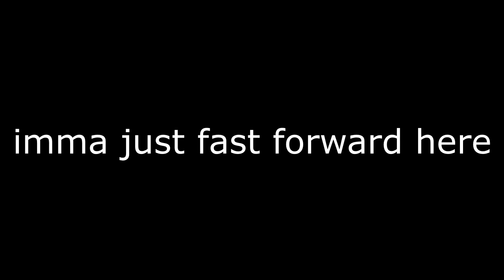The "Song In An Hour" Challenge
nominated by @Jincassable (on Instagram)

Comment on this video if you want this song on all platforms!

Thank you for all the love and support you have given me, it means so much to me. Share with a friend!